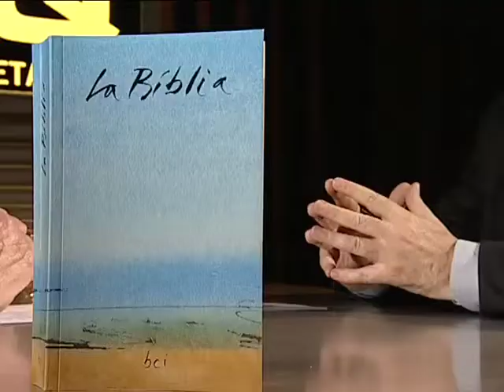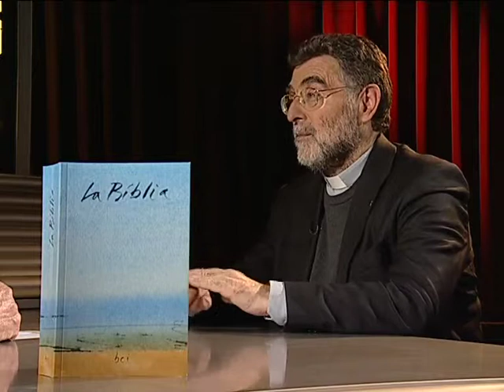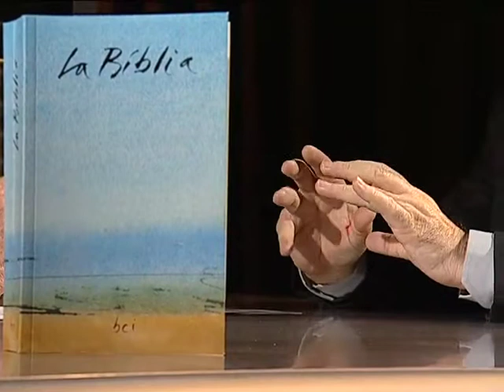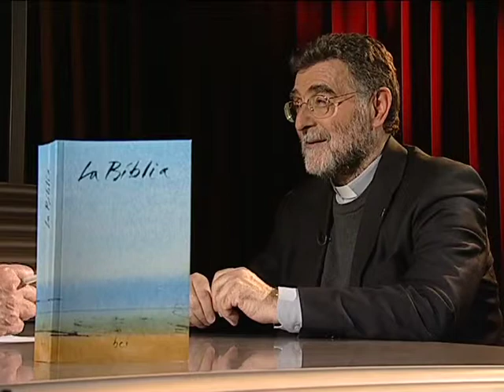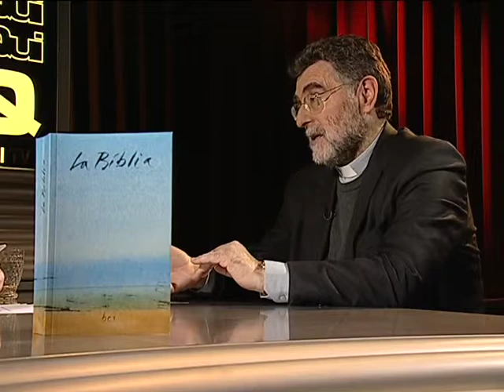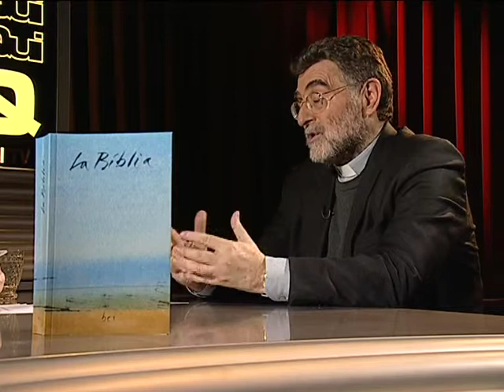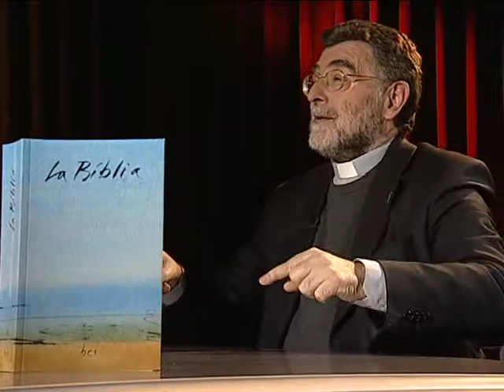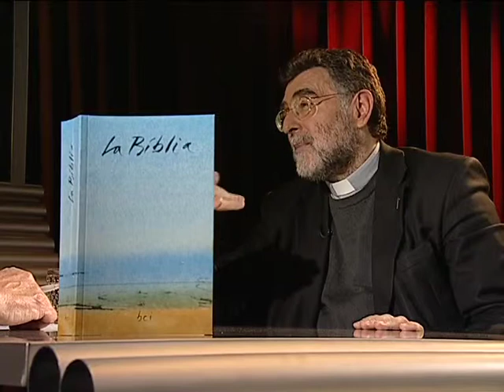Justo Molinero con Armand Puig en el Qui és Qui? de TeleTaxi Tv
Justo Molinero entrevista a Armand Piug, presidente de la Facultad de Teologia, en el Qui és Qui? de TeleTaxi Tv